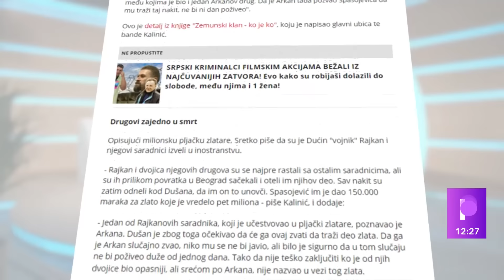KALINIĆ OTKRIO DETALJE LIKVIDACIJE SKOLETA! Čim je izašao iz kola potpisali su mu smrtnu presudu